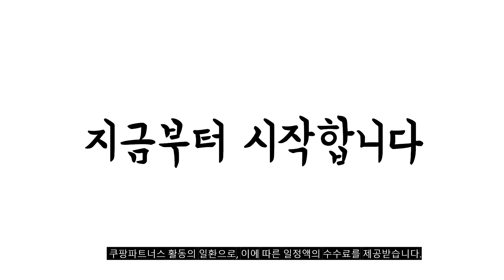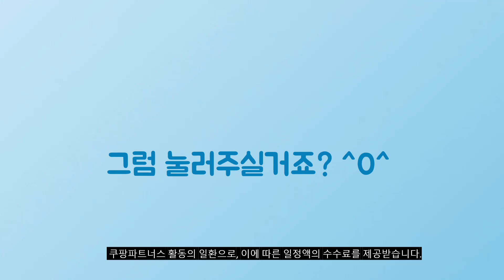2024년 가성비대박 미니냉동고 추천순위 TOP10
❤️❤️❤️ 미니냉동고 구매 가격 평점 리뷰 정리해 봤어요! ❤️❤️❤️

[00:06]
10위. 매직쉐프 심플 100L 냉동고 화이트 미니 소형 [169,000원]

[00:11]
9위. 하이얼 스탠드형 서랍식 3칸 소형 냉동고 64L [198,000원]

[00:17]
8위. 하이얼 스텐드형 냉동고 방문설치 미드나잇 블랙 HUF90MDB [238,000원]

[00:22]
7위. 캐리어 다목적 냉동고 100L 화이트 CSBH-D100WO [187,000원]

[00:28]
6위. 포쿨 미니냉동고 소형 가정용 업소용 FC-60BDW 화이트 [149,000원]

[00:33]
5위. 캐리어 KRZT-099ABPWO 미니(소형) 냉동고 가정용 업소용 다목적 [179,000원]

[00:39]
4위. 캐리어 클라윈드 가정용 미니 냉장 냉동고 실버메탈 [168,990원]

[00:44]
3위. 쿠잉전자 다목적 냉동고 96L 화이트 FR-103CW [169,000원]

[00:50]
2위. 쿠잉전자 다목적 소형 냉동고 화이트 FR-C070W [159,000원]

[00:55]
1위. 쿠잉전자 저소음 미니 컨버터블 냉동고 화이트 FR-S30W [149,000원]